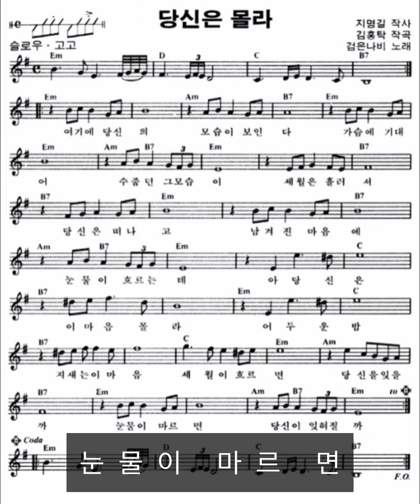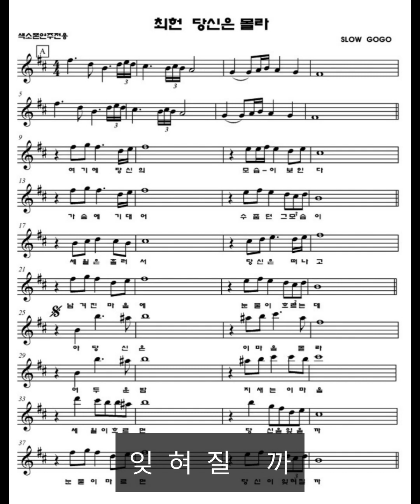최헌 - 당신은 몰라/Lyrics/가사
1974년에 발표된 곡입니다.
영상에 추가되는 광고의 수익은 본 채널과 아무런 상관이 없음을 알려드립니다.
일정 조회수 이상이 되는 경우 유튜브에서 임의로 팝업광고를 넣고 있습니다.
이 음악을 듣는 모든 분들 건강하시고, 행복하시고
추억이 위로가 되었으면 좋겠습니다. 감사합니다